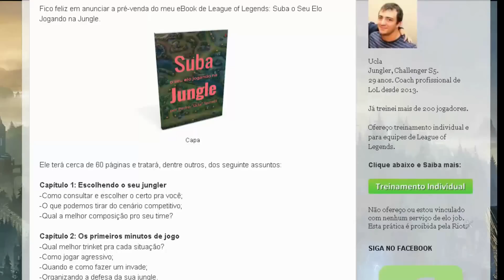Carregando de Nunu contra Pimpimenta e Akrinus